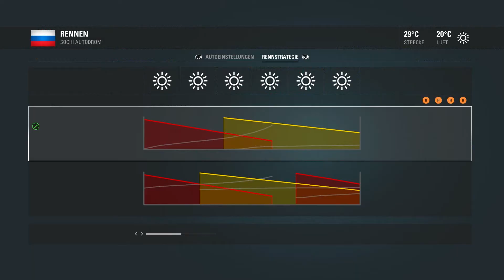F1 2017 Coop #8 🎮 Russland Rennen | Youtuber Championship [German | FullHD]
Moin moin Zuschauer,
Mit einem Abo verpasst du dann keine Video mehr von uns!

sowie Swaggi

Outromusik:

Free to use on YouTube:
You can use THIS track in your own videos as long as you add the following info in the description:

HAUT REIN!